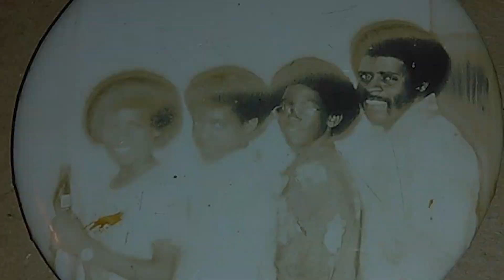Jackson. Video Tribute